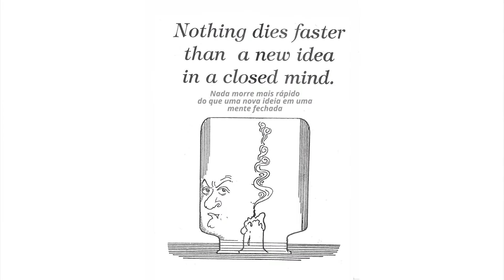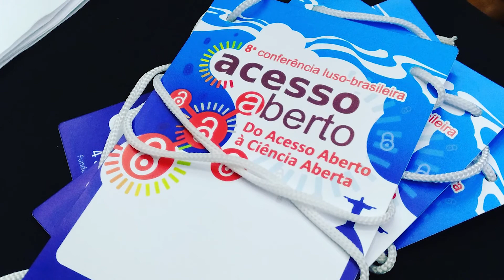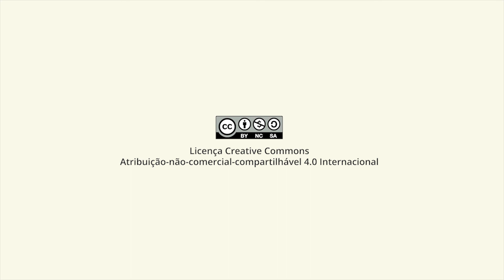Prof Rodrigo - 1/2 - 2017